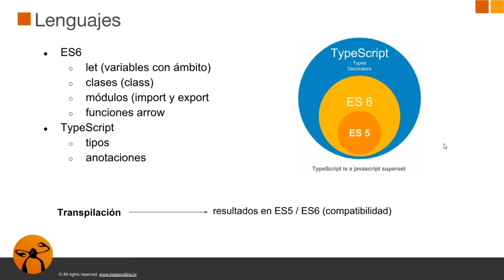5. Lenguajes que utilizaremos